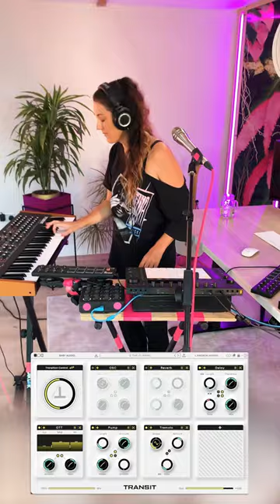BEAUTIFUL FX Plugin 😭💜